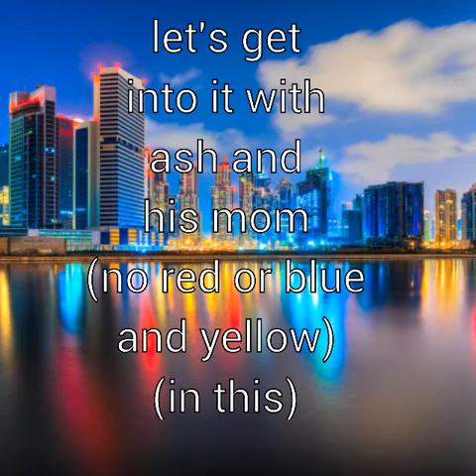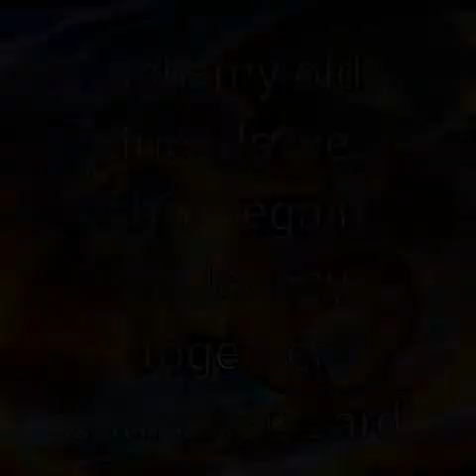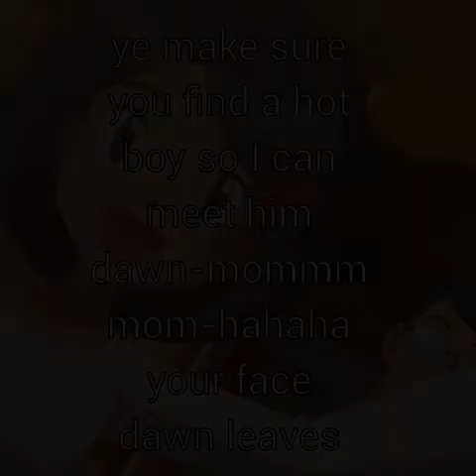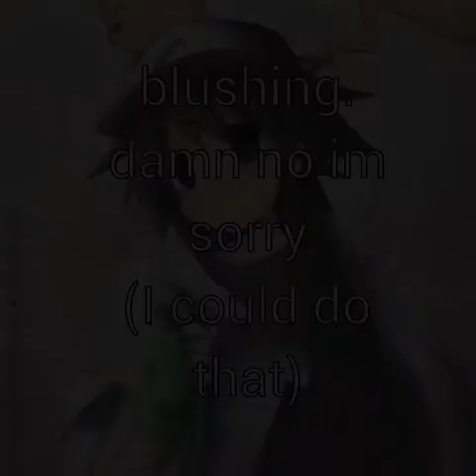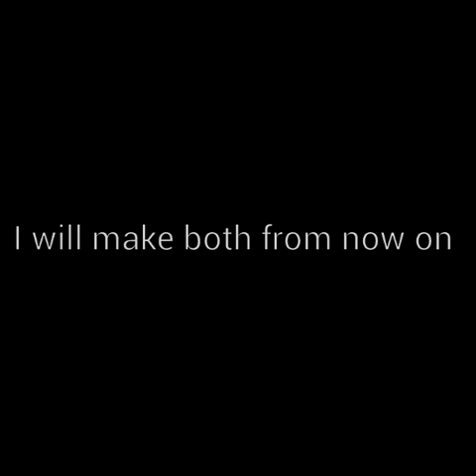Deleted idea 1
Starting this because im running out of ideas for pokemon